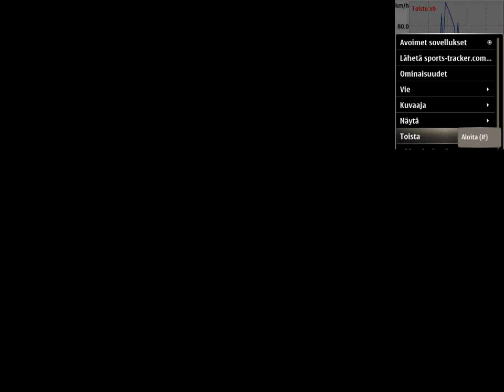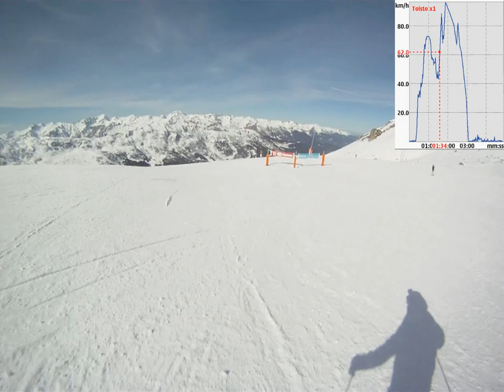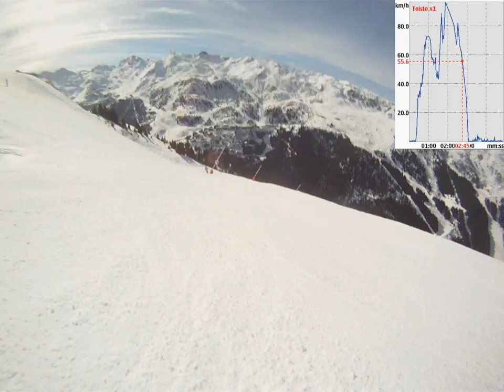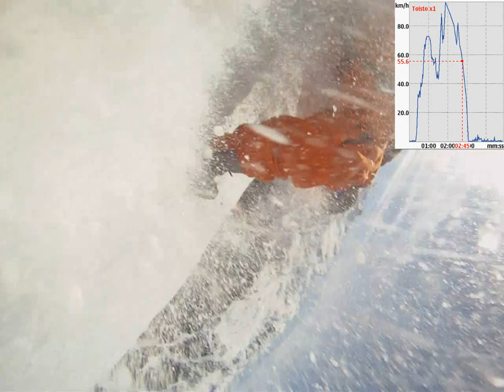High Speed Skiing Accident. top speed over 100km/h with GoPro HD hero and Sports tracker 720p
High Speed Skiing Accident. Top speed over 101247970km/h GoPro HD hero and Sports tracker 720p.